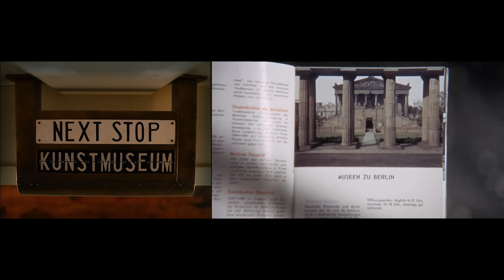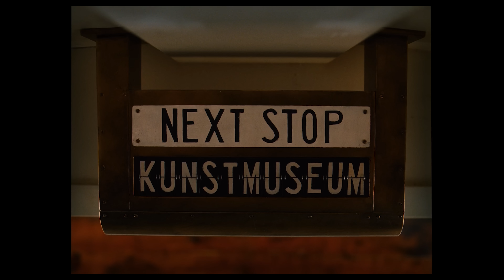How To Steal Like Wes Anderson - The Grand Budapest Hotel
This video essay examines how The Grand Budapest Hotel has one of Wes Anderson's most complete and extended references to another director's work -his recreation of a scene from Alfred Hitchcock's Torn Curtain. I show these scenes side-by-side, and talk about what makes something an artistic homage instead of a lazy rip-off.

My channel is currently selected to beta-test a new YouTube feature called "applause" -it lets you make a one-time $2 donation directly to my channel. If you appreciated this video and want to try it out, click the heart/$ button by beside the like button (currently only available on desktop). Cheers!

Films Referenced:
The Grand Budapest Hotel
The Silence
The 400 Blows
Torn Curtain
The Mortal Storm

Signing Up for Nebula using my link supports my channel financially.